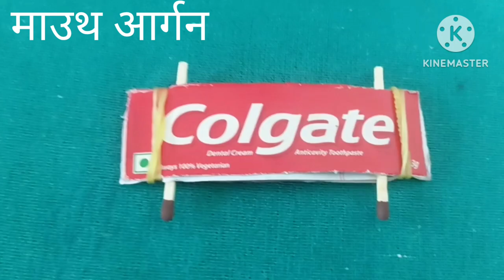DIY making mouth organ at home # माउथ आर्गन घर पर कैसे बनाएंscience fun #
DIY making mouth organ at home # माउथ आर्गन घर पर कैसे बनाएंscience fun कोलगेट के खाली डिब्बे से बनाया माउथ ऑर्गन#